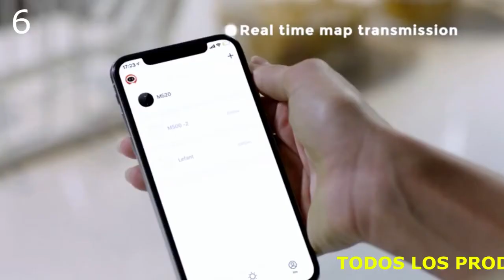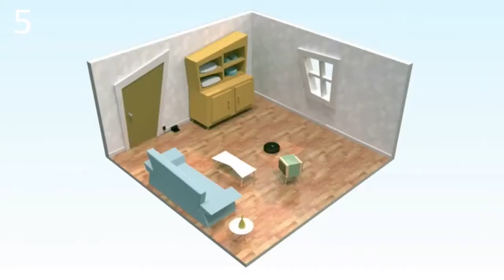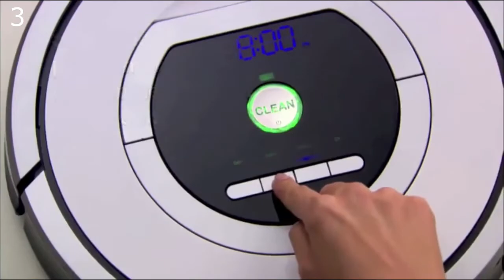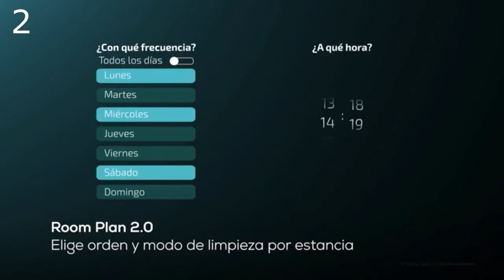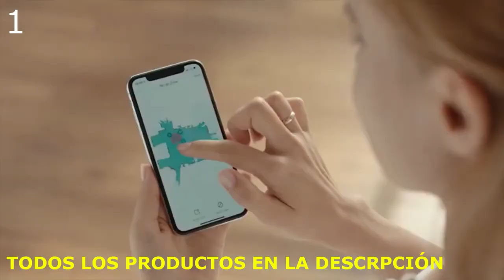🚀DESCUBRE LOS 7 MEJORES ROBOTS ASPIRADOR ✅ PARA CASA 2021 DISPONIBLES EN AMAZON!!